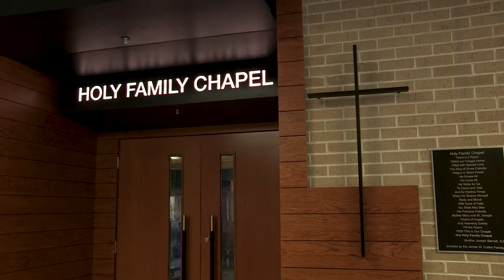New! 2020 - 2021 Gross Catholic High School Virtual Tour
Get to know Gross Catholic High School. It's like no other!